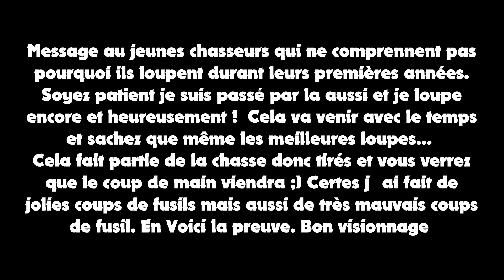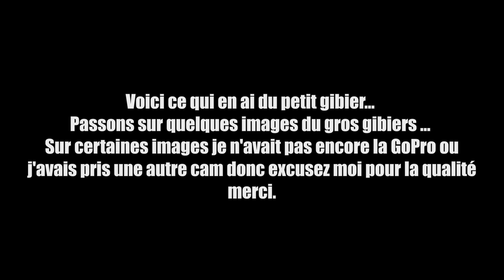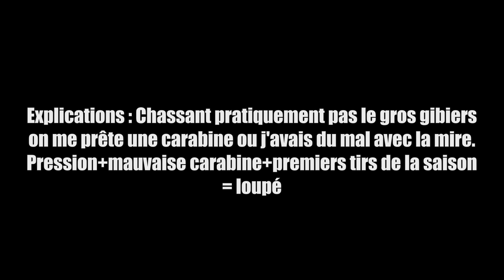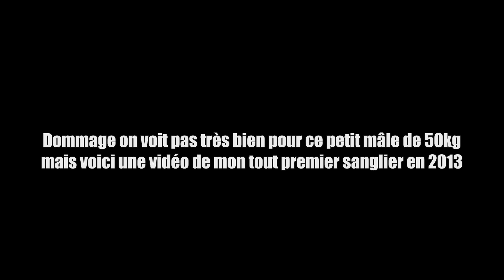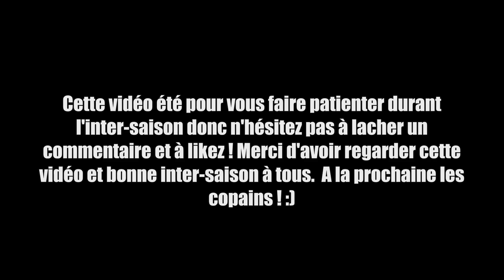Compilation de mes loupés chasse 2015-2016 + Premiers tirs sangliers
Bonjour à tous voici une vidéo compil de mes loupés durant la saison avec en bonus mes premiers tirs au sangliers. Merci les copains et à la prochaine ! :)